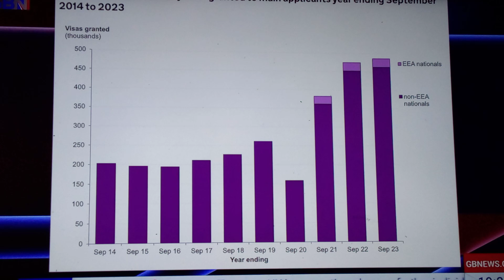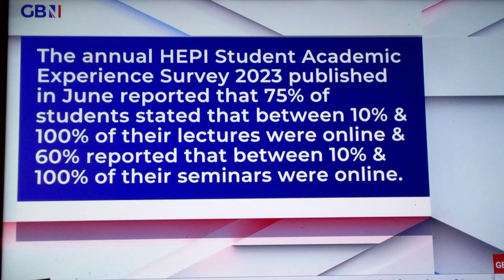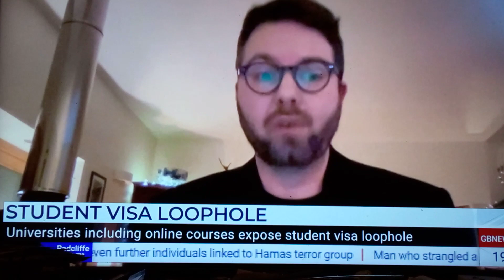student visa loophole